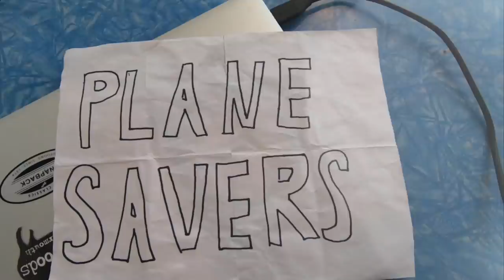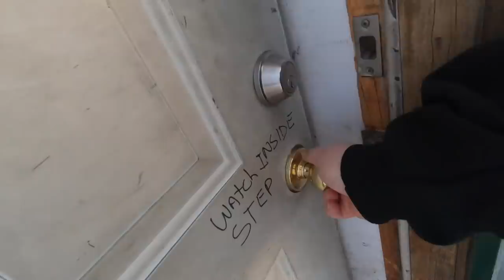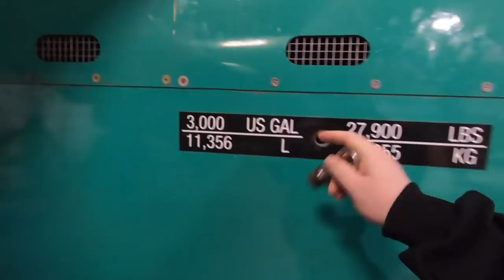"Rush to get DC-3 Parts" Plane Savers E73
PLANE SAVERS
"Rush to get DC-3 Parts"

PLANE SAVERS MERCH!

The Mission: To save a stripped out and forgotten D-Day Airplane from the Scrapyard and get her flying for the 75th anniversary of D-Day (June 6th, 2019).

The Timeframe: We have only 6 months to get the DC-3 flying.

The Reason: This airplane is only a handful left in the world that actually flew on D-Day. We are getting her flying in the memory of people who lost their lives that day, June 6th, 1944.

The Cost: Everything we have.

I hope you AvGeeks enjoy the episode!

Have you missed an Episode? Check out The Plane Savers page on XOTV.me!

Mikey McBryan
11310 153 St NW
Edmonton, AB
T5M 1X6

Shooting on GoPro Hero 7 and iPhone 7 Plus
Computer: iMac 5K 27 inch (2017)

Other Plane Savers

___Friends of Plane Savers__